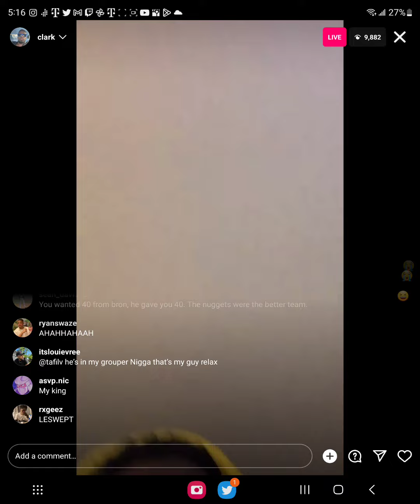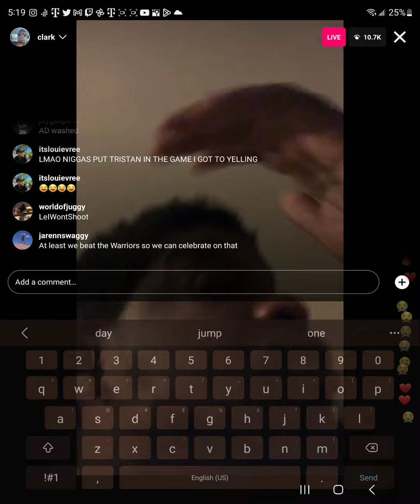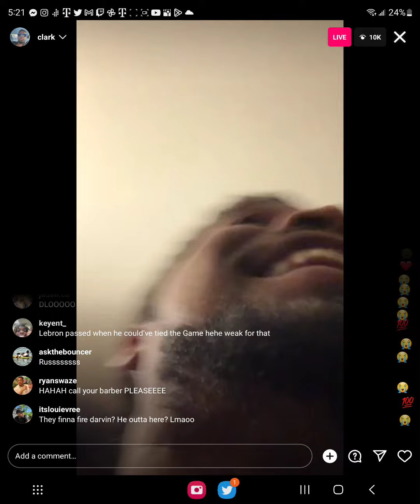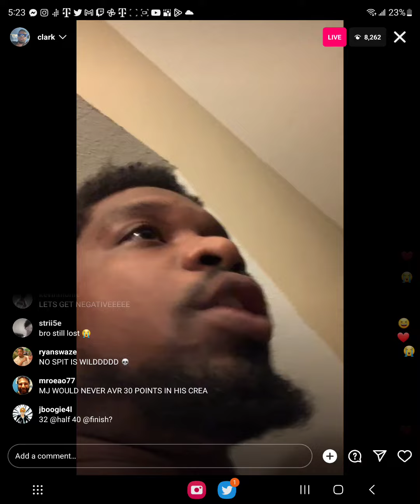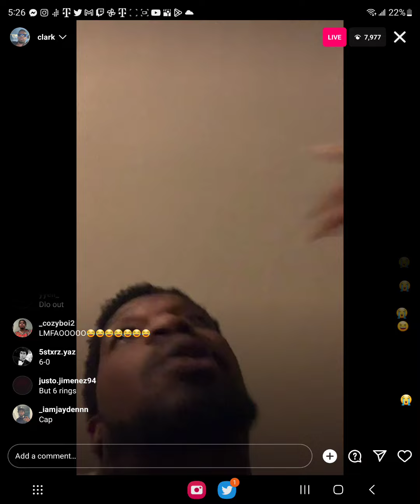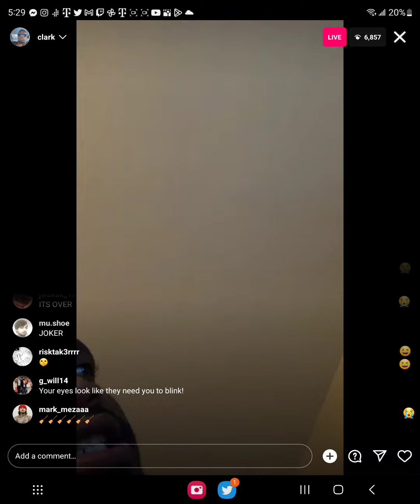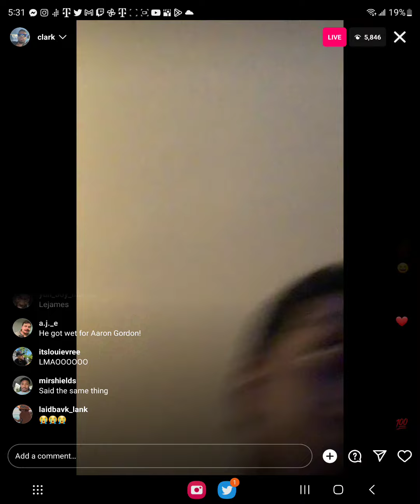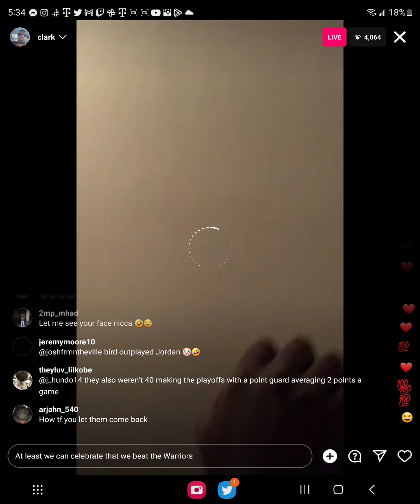Oprahside Reaction to Lakers getting Swept 4-0 in the WCF by the Nuggets 😔 (Instagram Live)